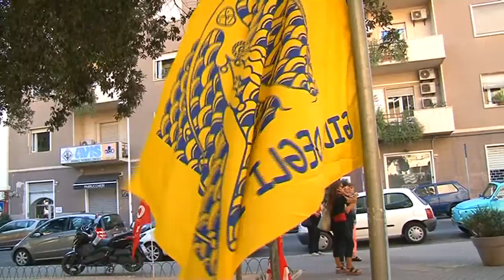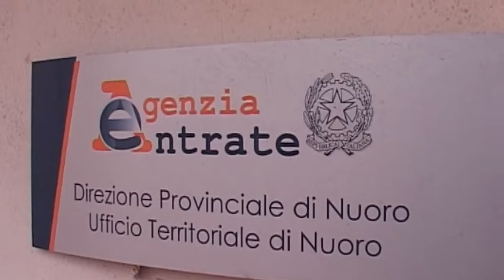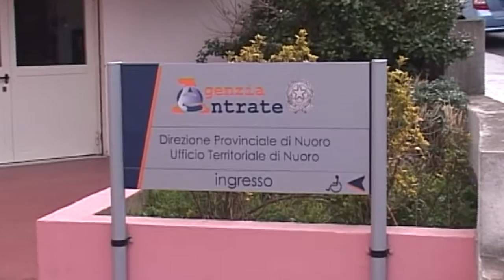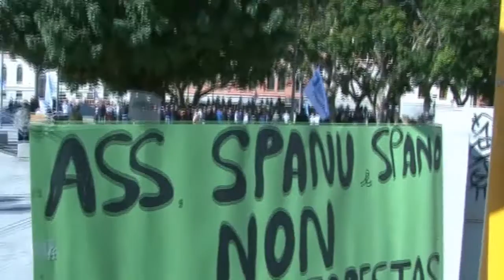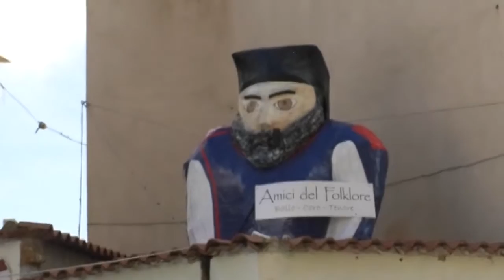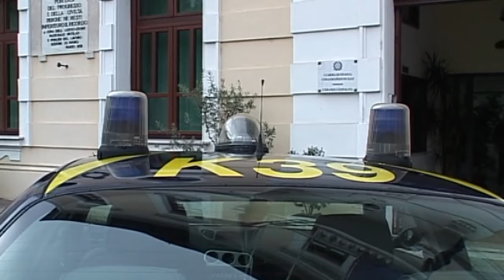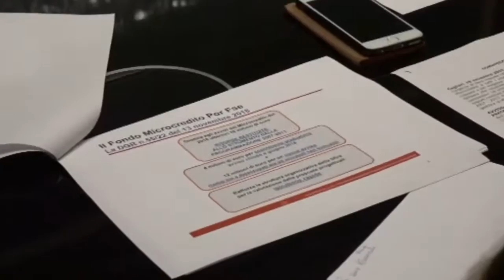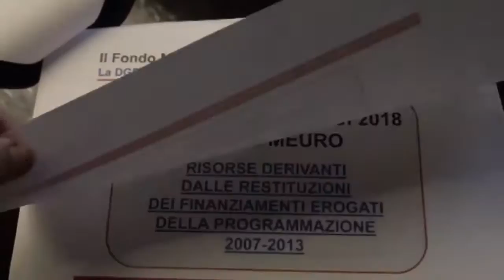Tiri Tiri informazione da mezz'ora per Domenica 18 Novembre SARDO